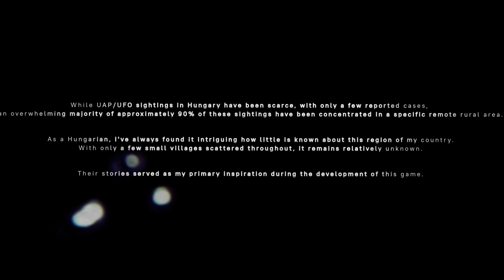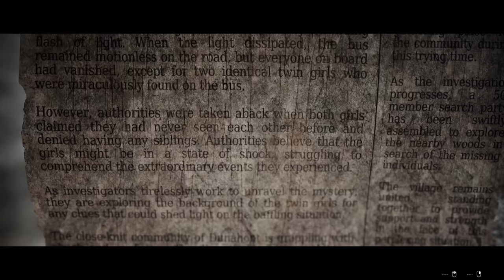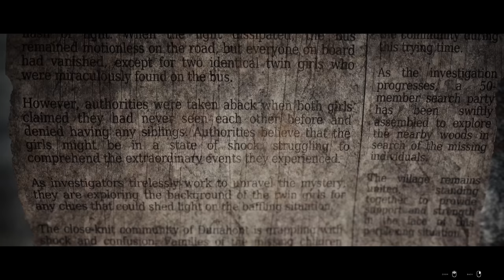a photorealistic cosmic horror game about UFOs..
Welcome to Chrodosis an all new Alien UFO Horror game with Photo-Realistic Grphics.
CHORDOSIS invites you to experience a unique cosmic survival sci-fi horror game centered around alien abductions. Immerse yourself in the small village of Dunahont, Hungary, and uncover its chilling mysteries.

6800 SW 40th St Number 282